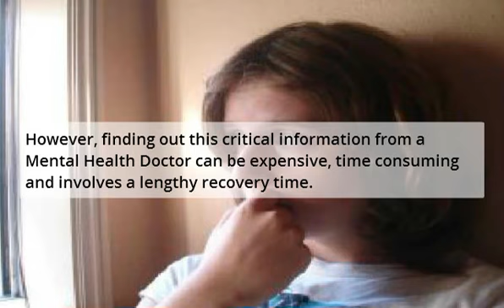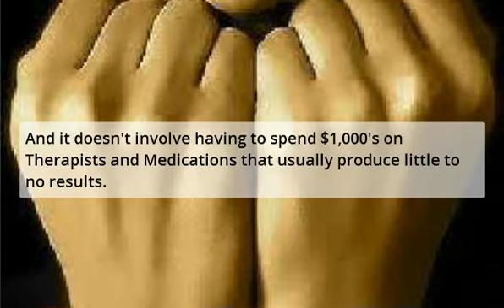Anxiety Treatment Seattle - Anxiety Therapy In Seattle Washington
Anxiety Treatment Seattle - Anxiety Therapy In Seattle Washington provides solutions for the management of anxiety, panic attacks, mood disorders, phobia, depression, stress and other mental health conditions. Treating anxiety disorders is our specialty.

Info: Anxiety Treatment Seattle - Anxiety Therapy In Seattle Washington

Thankfully times have changed and there are anxiety treatment options that are free, easy to do and work faster than traditional therapy to uncover your specific disorder type.

The test will show you the best treatment method for your anxiety symptoms. It's that easy.

For more info on Anxiety Treatment Seattle - Anxiety Therapy In Seattle Washington, you can go